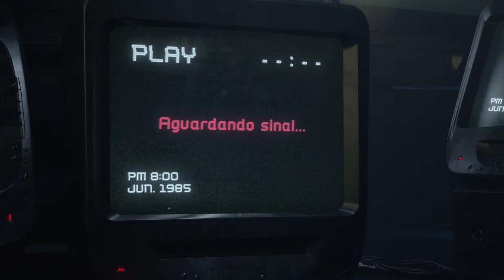A VERDADE sobre GANHAR DINHEIRO em LONDRES - APPARÍCIO JR - UAI TALKS Podcast #3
UAI TALKS apresenta:

Apparício Júnior, Design Lead em uma das maiores empresas do Reino Unido e fundador da escola Design Circuit. Mas essa história de sucesso morando em Londres não começou tão bonita assim...

Capítulos:
00:00:00 - Pareço nerd, mas não sou
00:17:30 - Vai vir ilegal em Londres, fica no Brasil
00:24:10 - Motoboy ganha R$30.000 em Londres?
00:29:00 - Os primeiros trabalhos em Londres
00:37:35 - Todos disseram que eu não ia conseguir
00:42:50 - Você não precisa de sub-emprego em Londres
00:50:30 - Brasileiro não gosta de ajudar
00:53:50 - Como aprendi Inglês
01:08:35 - A história do Magrelo
01:21:15 - Saindo da comunidade Brasileira
01:33:30 - Como me tornei Producto Designer
01:38:05 - A primeira grande decepção na Inglaterra
01:48:40 - Conhecimento da cultura Inglesa
01:57:50 - Como são as crianças na Inglaterra
02:06:30 - Fiquei 10 anos sem ir no Brasil
02:18:15 - Minha visão do Brasil, fiquei na casa do Neymar
02:27:40 - A classe média na Inglaterra
02:33:30 - As escolas e o NHS na Inglaterra
02:40:00 - Quem gosta do Boris Johnson é louco
02:46:00 - Eu empreguei mais pessoas que as faculdades no Brasil

Quer aprender Inglês de uma vez por todas?